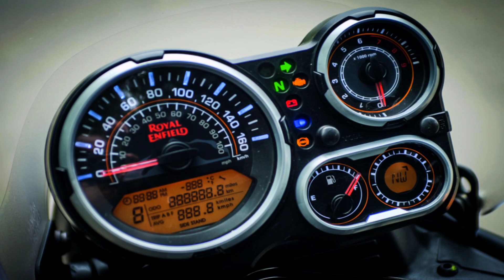TUDO SOBRE A ROYAL ENFIELD HIMALAYAN 411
Hoje vindo do meu trabalho me deparei com uma moto muito interessante com um visual um tanto peculiar então resolvi fazer esse vídeo contando tudo sobre a Royal ENFIELD HIMALAYAN 411